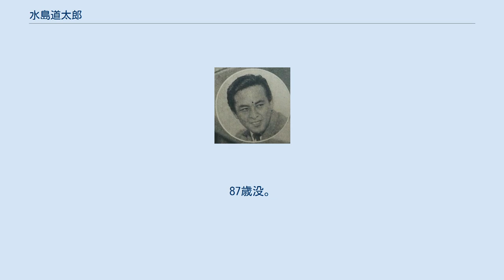水島道太郎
水島 道太郎（みずしま みちたろう、1912年1月20日 - 1999年3月23日）は、日本の映画俳優。
東京市浅草区花川戸出身。
 浅草尋常小学校を卒業、早稲田実業学校に進むが中退する。
エノケン一座、ムーランルージュ新宿座など軽演劇の舞台を経て、松竹下加茂撮影所で大部屋俳優として経験を積んだ後、1935年に大都映画へ入社、主演スターとして多くの映画に出演する。
 1942年に大映で月丘夢路と共演した『新雪』が大ヒットし、大手の映画会社でもスターとなる。
戦時中は大映で『肉弾挺身隊』『あなたは狙われている』等の戦争映画、防諜映画に主演、戦後は松竹でアクション映画『地獄の顔』（主題歌「夜霧のブルース」）がヒットし、美空ひばりの『牛若丸』では弁慶に扮した。
 以降松竹、新東宝、日活など各社の現代劇・時代劇で1960年頃まで主演スターとして活躍した。
時代劇では日活での『丹下左膳』三部作が代表作、現代劇では1952年の『上海帰りのリル』（新東宝）が有名である。
 1961年、フリーとなる。
以後は脇役に回り、東映や日活のヤクザ映画で悪役として凄味のある演技を見せた。
1970年代からはTV時代劇を中心に活躍した。
歌手としての活動もあり、晩年の主な活動となっている。
1980年代以降は日本歌手協会主催の歌謡祭や「にっぽんの歌」（テレビ東京）へも出演。
親交があったディック・ミネのヒット曲であり、自身の主演映画『地獄の顔』主題歌「夜霧のブルース」などを披露していた。
 1999年3月23日午前11時22分、老衰の為死去。
87歳没。
 など など